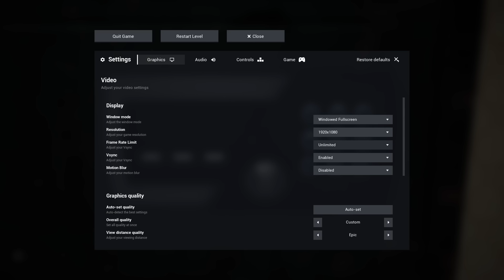Escape The Backrooms - We Now Have CHAINSAWS!!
Friends in Video:

Nogla - @DaithiDeNogla
Moo Snuckel - @Moo
Terroriser - @Terroriser